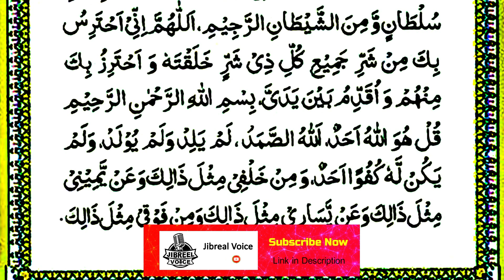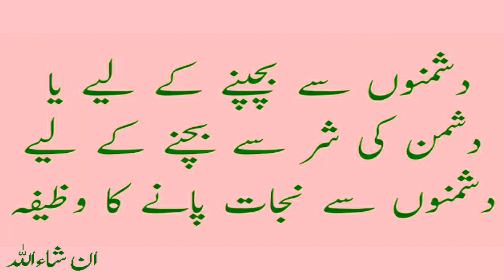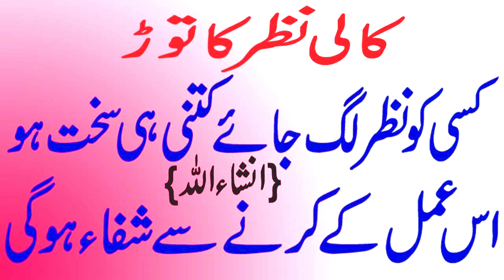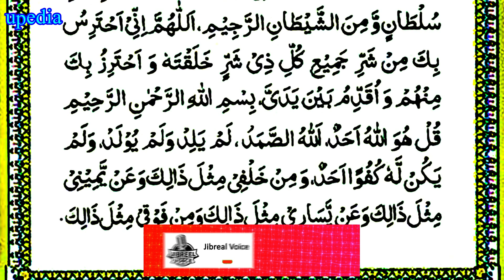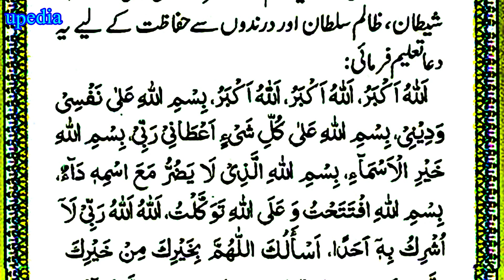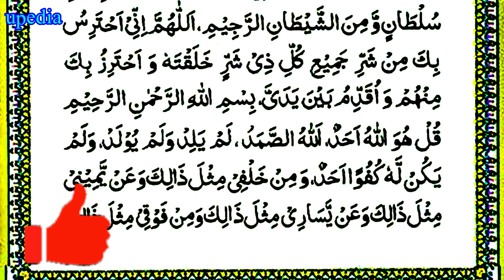Allahu Akbar Allahu Akbar Bissmillahi | Rizq Or Dolat Ka Powerful Zikir | Dua E Anas | upedia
Dosto agar ko dar ha apne bachon ka, ghar ka, karobar ka, nukan ka, maal ka, to aj ki powerful dua apke liye ha, ye dua hifazat ki powerful dua ha jo apko apki hifazat kare gi shetan se, nuksan se, dushman se, or apke bachon ki, karobar ki, maal ki, ghar ki, hifazat kare gi, Insha Allah.

hifazat ki dua | bachon ki hifazat ki dua | dushman se hifazat ki dua | ghar ki hifazat ki dua | jinnat se hifazat ki dua | hadsat se hifazat ki dua | shaitan se hifazat ki dua | musibat se hifazat ki dua | nuksan se bachne ki dua